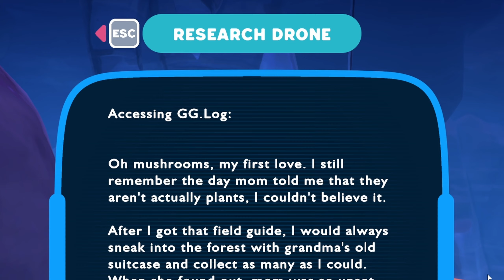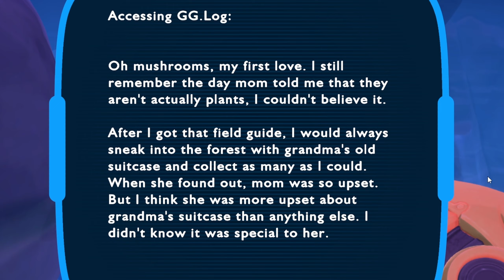Avoid the Wrath of Unruly Saber Slimes • Slime Rancher 2 - 24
In this video, we're playing Slime Rancher 2! If you enjoyed the first Slime Rancher game, you're going to love this sequel!

This Slime Rancher 2 Let's Play is a recording of my playthrough of the game on the PC. Join me as I explore the game world, dodge through feral slimes, and try to survive plortonomics!

(I do not financially benefit from you purchasing anything from these links)

Steam Page Description -
"Slime Rancher 2 is a sequel to the award-winning, smash-hit original that has been enjoyed by over 15 million fans worldwide. Continue the adventures of Beatrix LeBeau as she journeys to Rainbow Island, a mysterious land brimming with ancient technology, unknown natural resources, and an avalanche of wiggling, jiggling, new slimes to discover.

As Beatrix attempts to unravel the island's secrets and uncover its true purpose, she'll build, ranch, and farm within a beautiful conservatory, whose sparkling glass walls give her a full view of the prismatic paradise she now calls home."